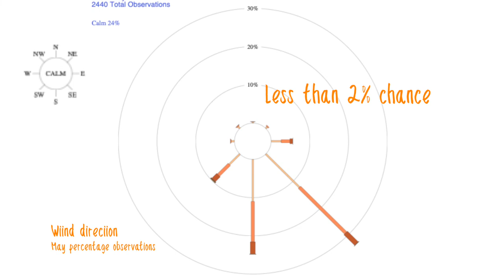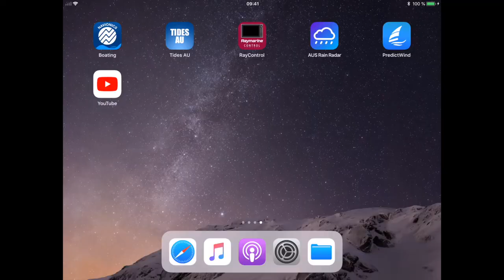Anchor issues - choosing a new anchor chain for our sailing catamaran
Today was supposed to be the day we are finally going back on the reef. But Murphy had a different opinion... Our anchor chain is giving us trouble, and let just say without it, we can't go anywhere other than in a marina! So back to step one, and let's figure out how to solve this new issue. Between changing the chain (and figuring out which type we need), redoing the splicing of the rope, and so on and so forth, this felt like a nightmare!

It's really annoying, because we really thought we could finally go sailing again, not to mention diving and fishing. But owning a sailing catamaran is always a lot of work, this proves no different.

Want to see how we solved this new problem and if we are finally going to make it back on the great barrier reef? Hop on board!

0:00 - Intro
0:18 - Plans
1:10 - Anchor chain issue
1:56 - Removing anchor chain
2:58 - shopping for new chain
3:29 - Different types of chain
4:38 - Getting the new chain
6:17 - Measuring and marking up the chain
7:29 - Rope splicing
9:34 - Murphy's law
10:56 - Getting the rest of the chain
13:00 - Leaving for Magnetic Island